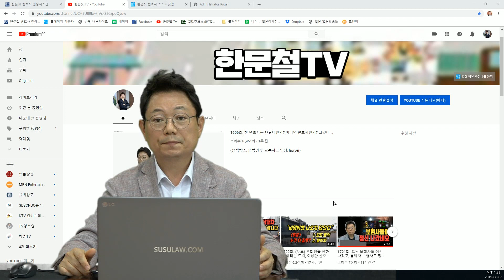1727회. 한문철TV에 올려진 영상 때문에 불편하다면서 내려달라는 요청 받을 때가 가끔 있습니다. 그런 요청 받을 때 한문철 변호사의 기준과 원칙을 설명드리겠습니다.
(블랙박스, 블박영상, 교통사고 영상)